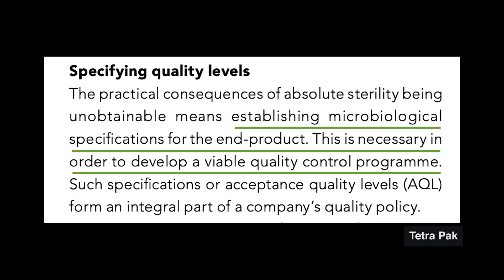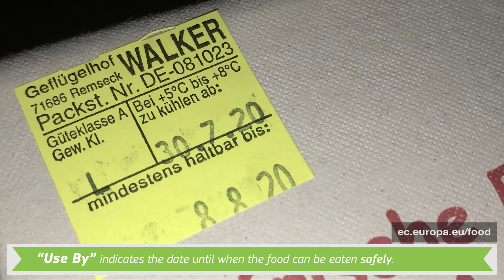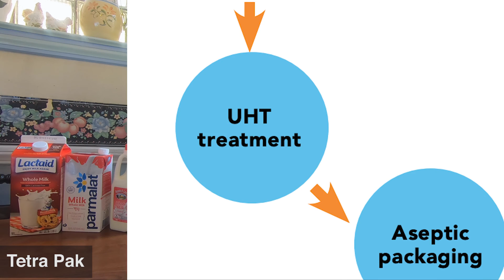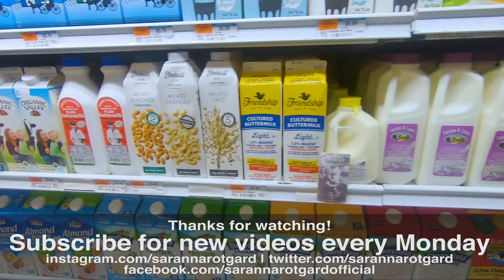Why US Milk Could Last Longer, But Doesn't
For 51 years, the City of New York required a mysterious second “sell-by” date on milk cartons. It seemingly disappeared in 2010, after decades of refinements to the pasteurisation process allowed milk to withstand distribution in the city. These days, pasteurisation is so advanced, milk sold in some parts of the world is shelf-stable, and will last for months. Despite that, the majority of milk sold in the United Stated needs to be refrigerated, or else it will spoil. The reason why, whether or not you cringe at the idea of drinking boxed milk, is a bit unsettling...

Food Regulations:
In the European Union -

Yes, I'm aware I said "UTH" instead of "UHT" twice. Hopefully the on-screen annotations and subtitles, if you wish to use them, should clear that up!

Additional footage, research, and help with translation from my wonderful European Correspondent, Sophie Grau (who will appear in an upcoming video!)

Have an idea for a topic? Get in touch!